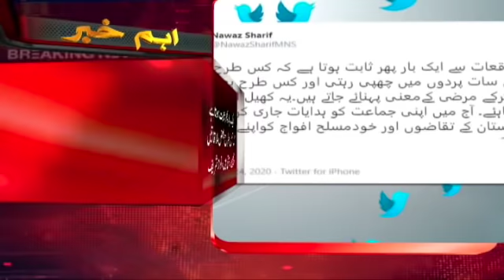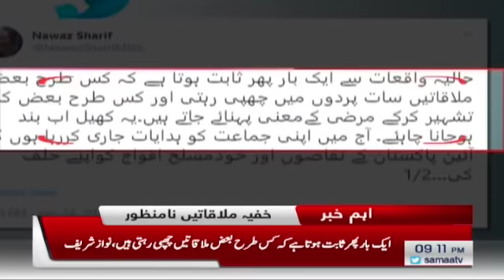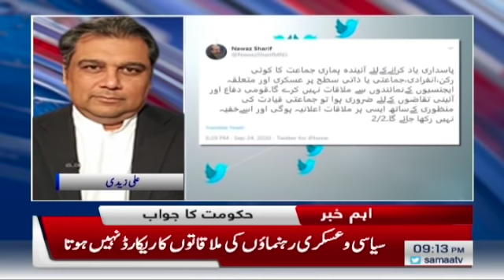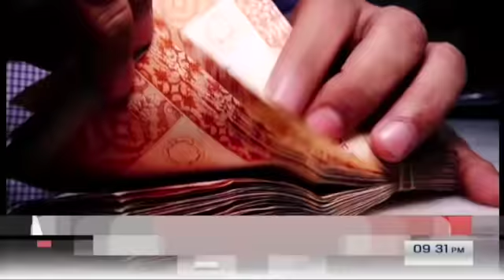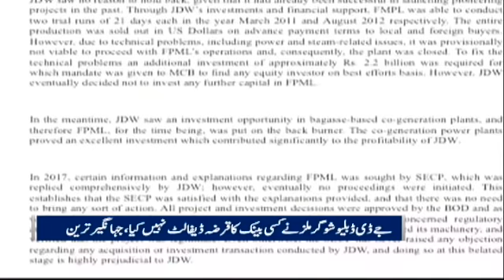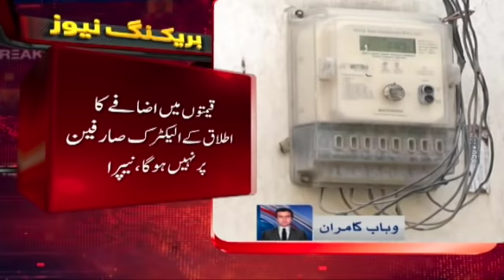Samaa News Bulletin 9pm | MQM ki karachi rayli mein kitne admi the ? | SAMAA TV